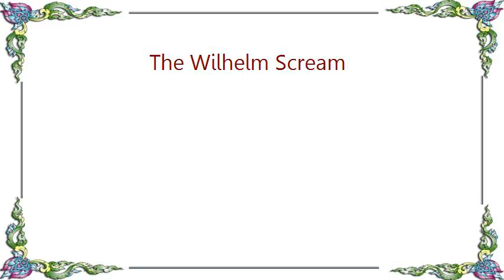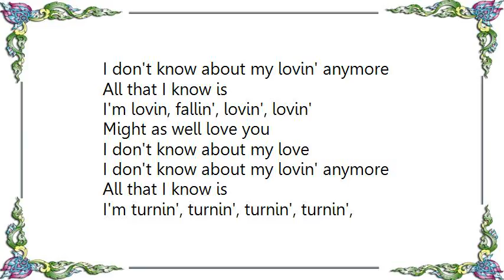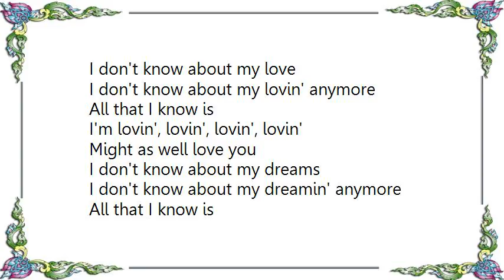James Blake - The Wilhelm Scream Lyrics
[Lyrics James Blake - The Wilhelm Scream]
I don't know about my dreams
I don't know about my dreamin anymore
All that I know is
I'm fallin', fallin', fallin', fallin'
Might as well fall in

I don't know about my love
I don't know about my lovin' anymore

Fallin'

I'm lovin, fallin', lovin', lovin'
Might as well love you

I'm turnin', turnin', turnin', turnin',
Might as well turn in

Fallin'

I'm lovin', lovin', lovin', lovin'